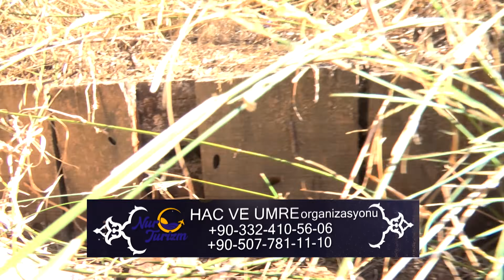Tarsus gizemli kazı " O EVDEN ŞOK GÖRÜNTÜLER" || CANER TOYGAR'LA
Sokaklar Kanalı olarak insanların gönüllerine dokunacağız.
Unutmayın  her insanın bir hikayesi vardır...
Yalnızların, yalnızlıklarını birlikte unutturmak için bir yola çıkıyoruz...